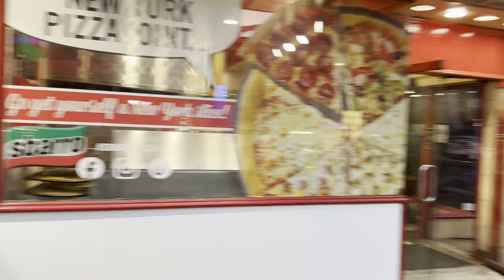4k Walk 34th Street New York City Usa Travel Vlog 4k Video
4k Walk 34th Street New York City Usa Travel Vlog 4k Video